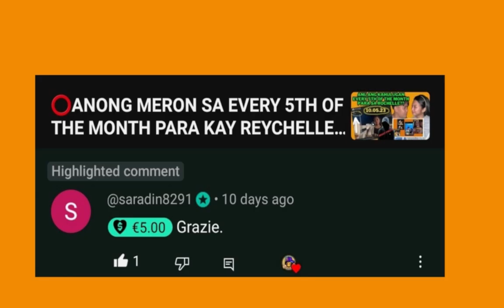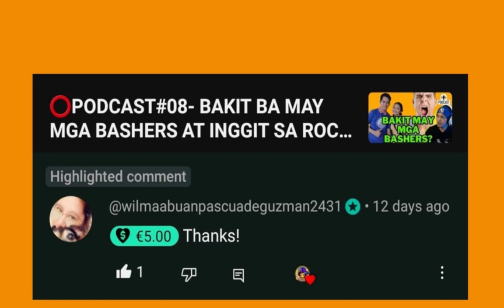⭕️ANG PAMILYANG MATAPOBRE AT SI BUTCHOKOY ! POSITIVE REACTORS SERYE | NA HINDI DAPAT PALAMAPASIN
THANKS TO: @AndywowGareths